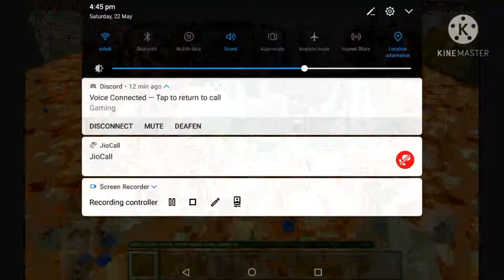Me vs friend face Revel rematch